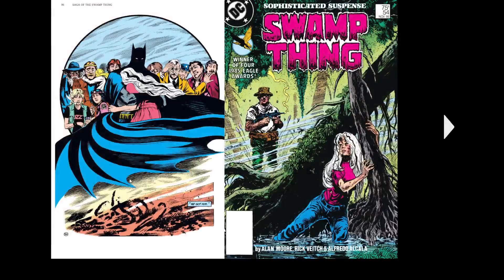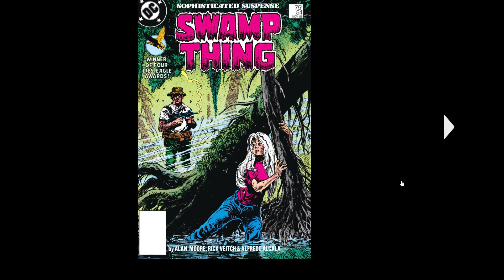Alan Moore's SWAMP THING (part 11)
In the aftermath of the climactic battle between Heaven and Hell, Swamp Thing returns home only to find Abby in jail...in GOTHAM! His wrath is extraordinary, and so are yet another wave of his new powers. Enter: BATMAN and Welcome To the (Gotham) Jungle!